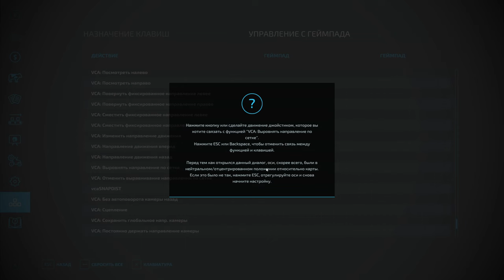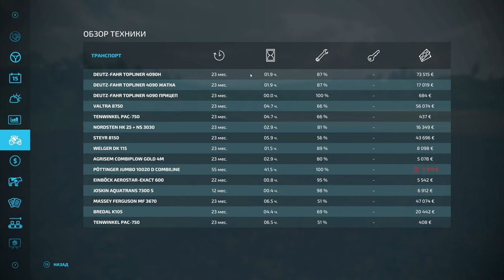ПРОХОЖДЕНИЕ FARMING SIMULATOR 22 #8 - ВИНОГРАД